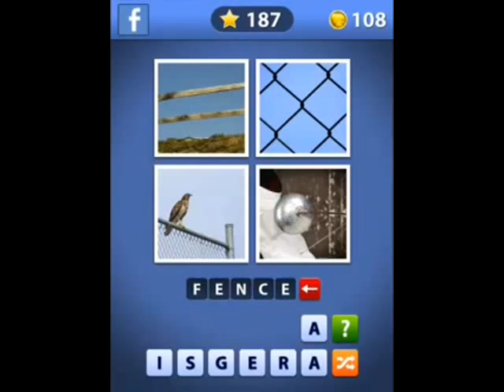Word Guess with Angry Gran Answers: Level's 181-190